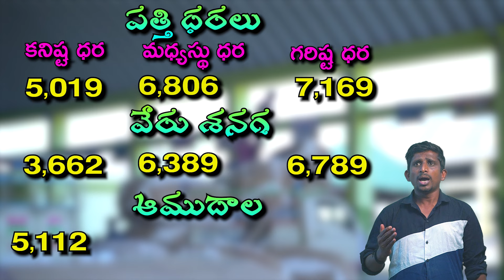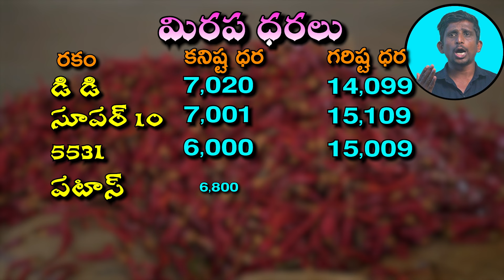ఆదోని మార్కెట్లో , రైతులకు ధరలు మంచిగా వస్తున్నాయా..?